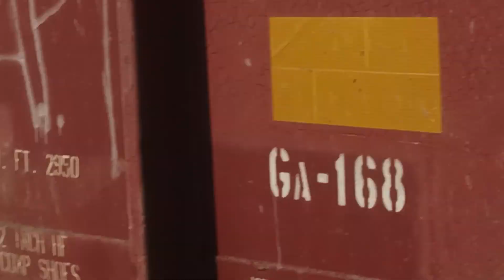BNSF 5697 2 DPU alright Loaded Coal Train near Callao , MO .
One Partly ⛅️ Friday evening at Callao MO My Grandpa Bill took to W Front Street at Callao MO Train EB Singal yellow light their something surprising 😮  , Meanwhile I waited until 30 Minutes BNSF #5697 Was at Bucklin MO tour Callao MO by Brookfield Subdivision , 30 Minutes later Here I Saw 30mph to 40MPH BNSF #5697 2 DPU alright leading line loaded Coal Train pull 139 cars going Eastbound at W Front Street at Town of Callao MO by Brookfield Subdivision Take Coal to Thomas Hill MO at Enegry Center Power plant making electricity like 📺 and 🍳 and Laundry and lights and heat and some kind of those they use , On Friday March 3rd 2023 By Tyler McCully Wide world 🚆 Transportation YouTube  .

BNSF #5697 Loaded Coal Train Originated at Rozert WY to Thomas Hill MO at Enegry Center at Power plant
BNSF  : AC4400CW  - #5697
BNSF  : SD70MAC  - #8908
DPU alright 1 BNSF EMD SD70ACe - #9357
DPU alright 2 BNSF  : H2 ES44AC  - #5725